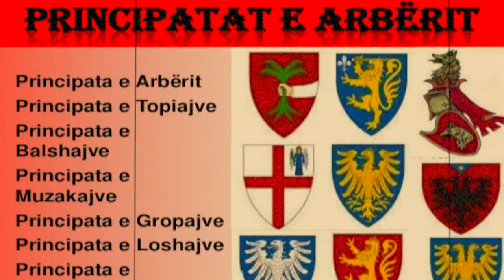KULLAT E ARBËRISË / HISTORIA E FORTESAVE SHQIPTARE